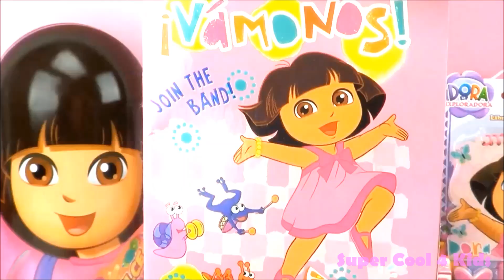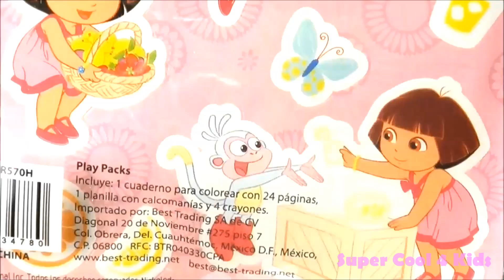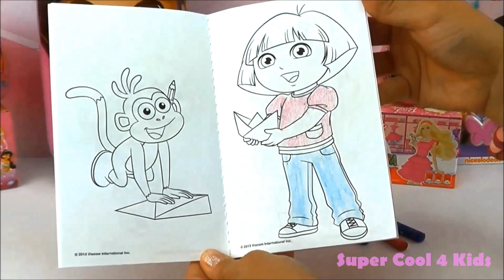DORA the EXPLORER TOYS!!! - Coloring Book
Hi Super Cool Girls!

Do you like DORA THE EXPLORER???... Well I have a beautiful coloring book with crayola crayons.

Check out how Dora & Diego hang out with the cute Monkey Boots looking for Dora's Backpack that the Swiper took away! I hope they don't have to go through that old bridge because probably the "Grumpy Old Troll" will make the solve a riddle to go through the bridge.

The good thing is that the episodes always ends with Dora successfully reaching the spot she want to go to, singing the "We Did It!" song with Boots in triumph.

I love Dora the Explorer cartoon that is an original series by Nickelodeon

EDUCATIONAL NOTE!
Doras title in other languages is:
Cantonese Yale: Oi taam hím dīk Dó Lā
Swedish: Dora- utforskaren
French: Dora l'exploratrice
Greek: Ντόρα η μικρή εξερευνήτρια
Hebrew: מגלים עם דורה
Italian: Dora l'esploratrice
Japanese: ドーラといっしょに大冒険
Macedonian: Дора истражува
Polish: Dora poznaje świat
Portuguese: Dora a Exploradora
Russian: Dasha-sledopyt
Serbian: Dora istražuje
Spanish: Dora la Exploradora
Swedish: Dora- utforskaren

Remember to ALWAYS INVITE YOUR PARENTS and also your friends from your homeschool art lessons to see our art tips videos in supercool4kids YouTube channel and if they like it they can Subscribe and like this video :)

SC4K entertainment